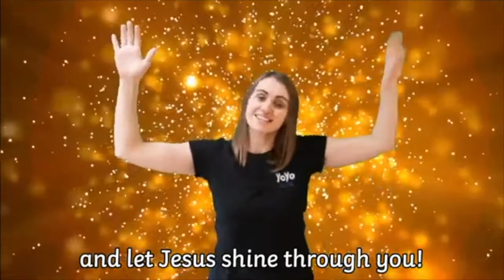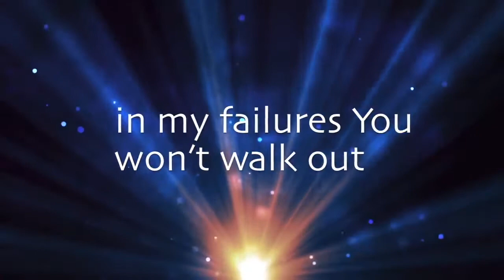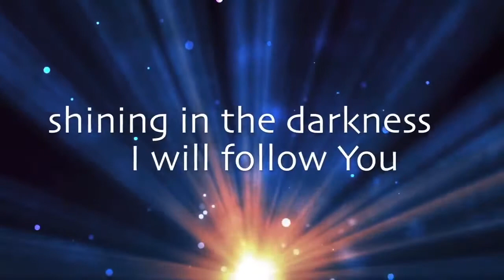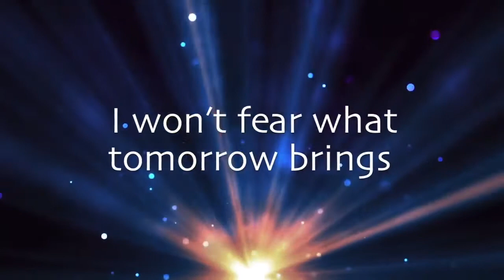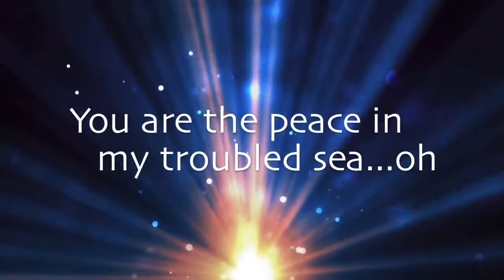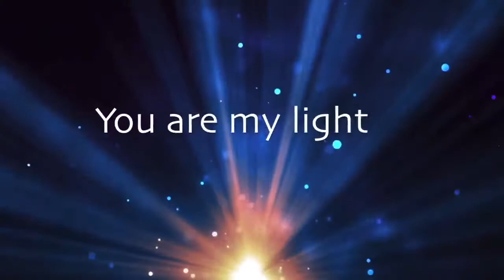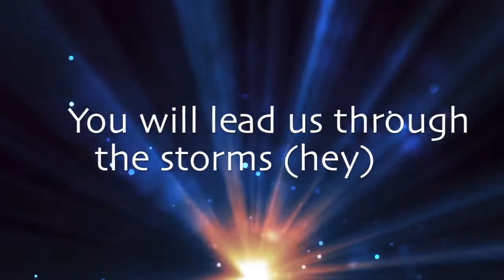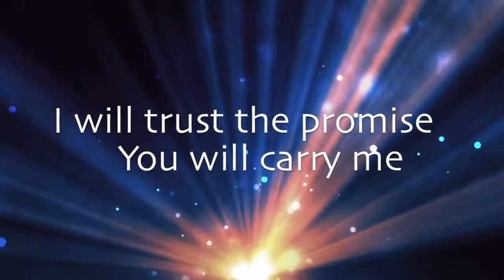Little Saints - August 15 2021